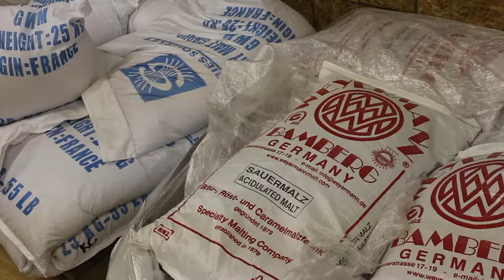Perrin Brewing Black Goat, Double Black Lager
Kicking its way out of fresh bourbon barrels, this high gravity double black lager was laid down and aged for several months before coming to life. A bold sweet vanilla bean aroma rises from the nose which is followed closely by flavors of complex dark chocolate and ripened stone fruit. This lively lager finishes with a unique charred oak character and a smooth, warm caramel bourbon flavor that we're sure will exceed all of your expectations.